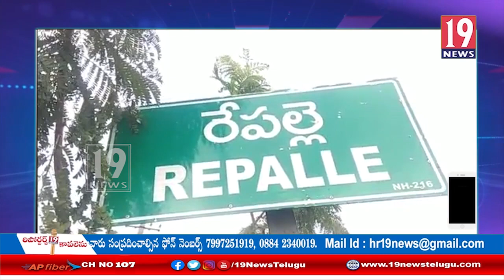అంగన్వాడీ కేంద్రాలను ప్రాథమిక పాఠశాలల్లో విలీనం చేసే విధానాన్ని నిలిపివేయాలి: గుంటూరు జిల్లా